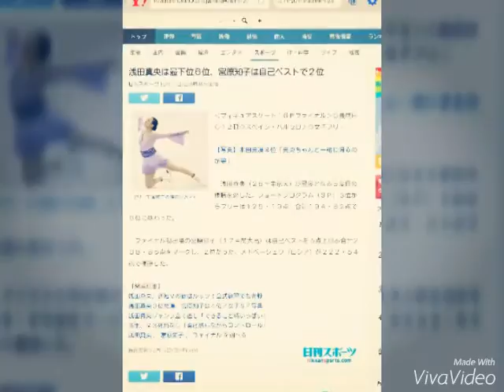浅田真央は最下位６位、宮原知子は自己ベストで２位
フリーで演技する浅田（ＡＰ）

‹フィギュアスケート：ＧＰファイナル›◇最終日◇１２日◇スペイン・バルセロナ◇女子フリー

【写真】本田真凜３位「真央ちゃんと一緒に滑るのが夢」

　浅田真央（２５＝中京大）が最多となる５度目の優勝を逃した。ショートプログラム（ＳＰ）３位からフリーは１２５・１９点、合計１９４・３２点で６位に終わった。

　ファイナル初出場の宮原知子（１７＝関大高）は自己ベストを５点上回る合計２０８・８５点をマークし、２位だった。メドベージェワ（ロシア）が２２２・５４点で優勝した。